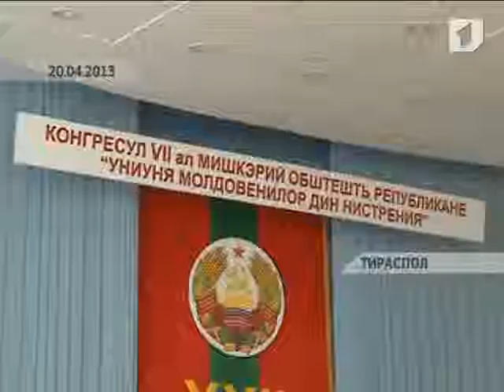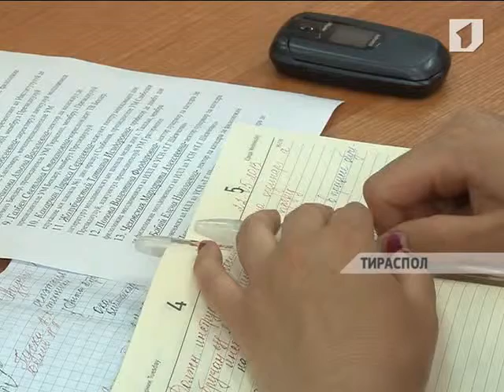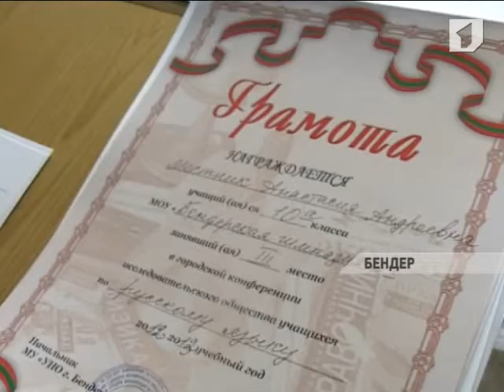ЛА ТИМП 23/05/13